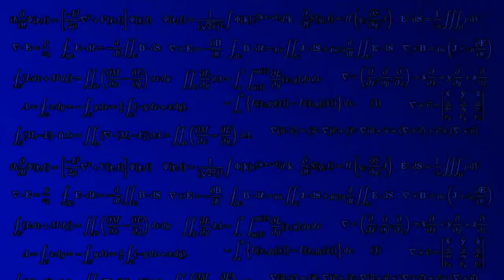TF2 Random Class Every Life, with Default Weapons (gameplay)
There were a LOT of good snipers on this server... and bad snipers...  just snipers.